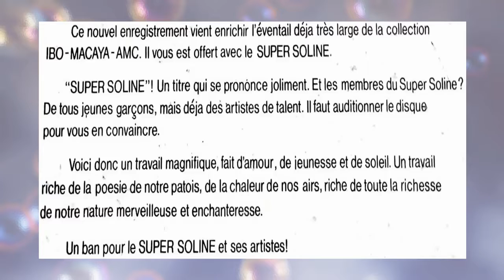SUPER SOLINE D'HAÏTI SOLEIL ( MAESTRO CLAUDE RAYMOND ) Année 1974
SUPER SOLINE D'HAÏTI - SOLEIL - ( MAESTRO CLAUDE RAYMOND ) - Année-1974- MUSICIENS- CLAUDE RAYMOND-Saxophone Maestro .

SUPER SOLINE D'HAÏTI - ZABLO - ( MAESTRO CLAUDE RAYMOND ) - Année-1974.

MANO RÉTRO- LÉ VIYERI- NOU KA SONJÉ - - SAFARI COMBO D'HAÏTI- Maestro – Chant: – ASSADE FRANCOEUR- Année : 1974 Label: ANTILLES .

Trop brève histoire de MANO TRADITION ET CARNAVAL Une émission créée par MANO LOUTOBY Incroyable mais vrai si je vous dis que tous les musiciens .